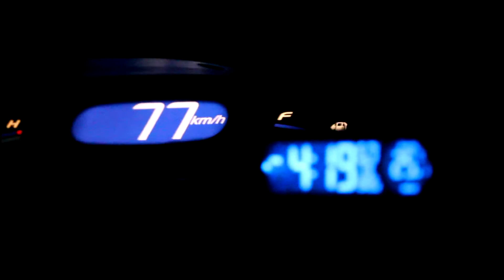【南投】武嶺 ｜ Miney愛旅行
努力一周一部旅遊影片，希望大家可以多多支持